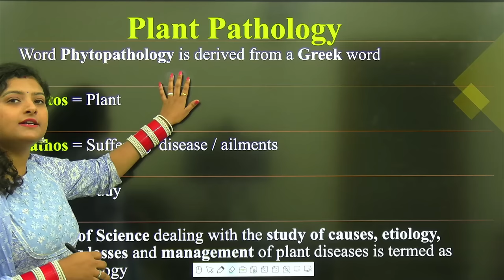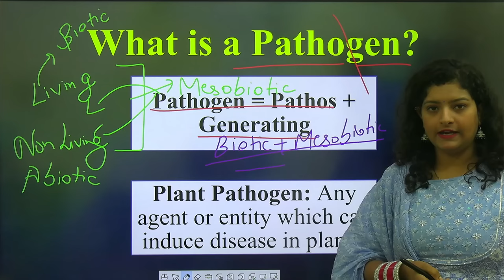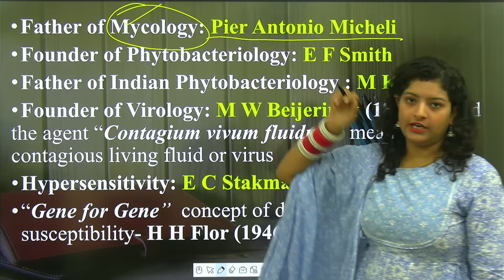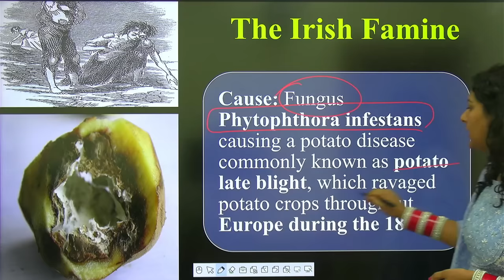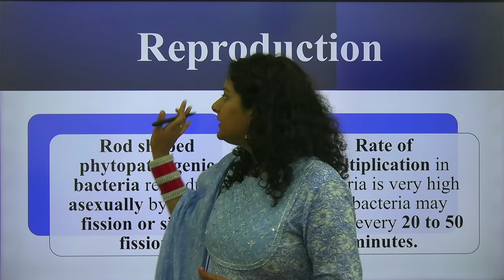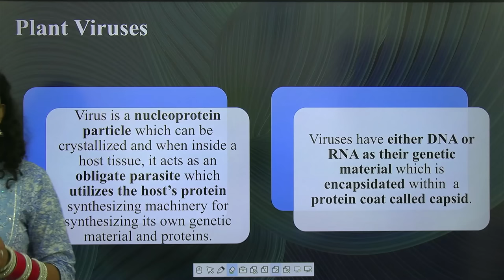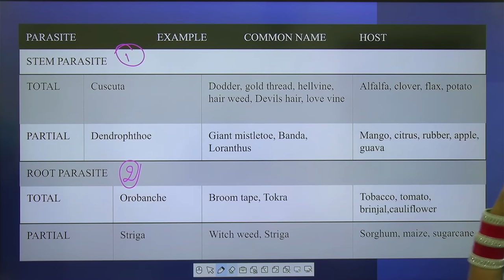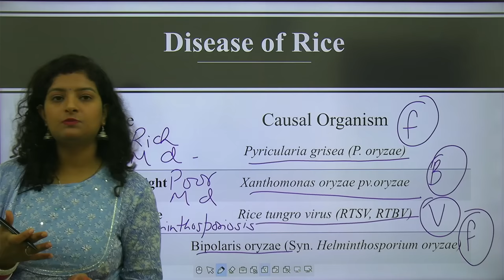Plant Pathology-1 | पादप रोग विज्ञान | Marathon Lecture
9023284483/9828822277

Plant Pathology
concept of disease
based on cause of disease
impotant fact
the irish famine
the bengal famine
cell of fungi and bacteria